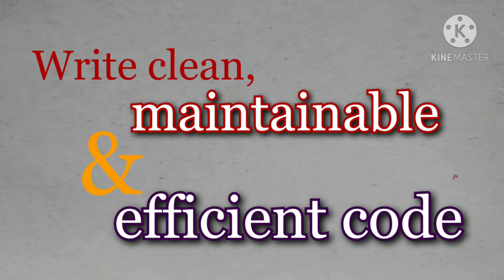Ruby on rails developer roles and responsibilities | Ruby on Rails Developer Job Responsibilities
About video
in this video,  i explained roles and responsibilities of ruby on rails developer.